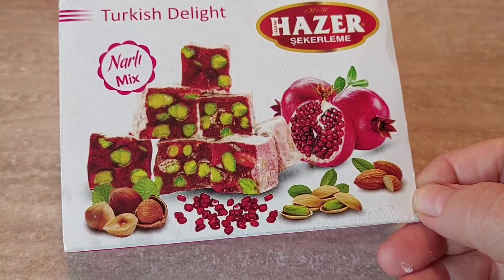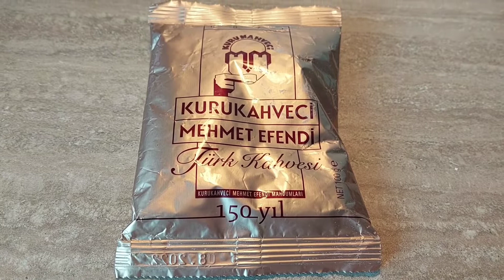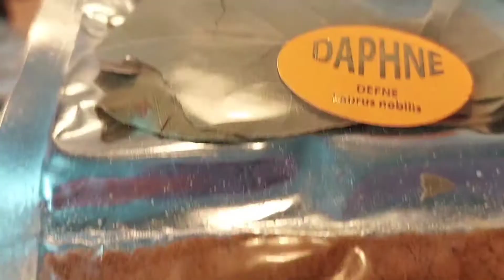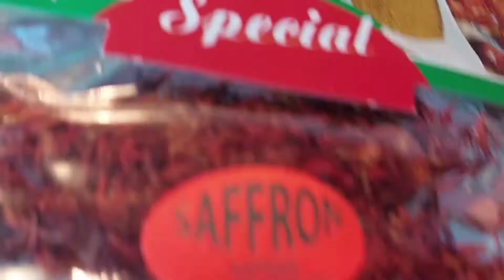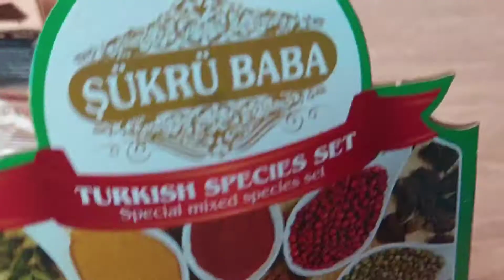182.Эстония.Маленький заморский подарок-мелочь,но приятно🎁🤗